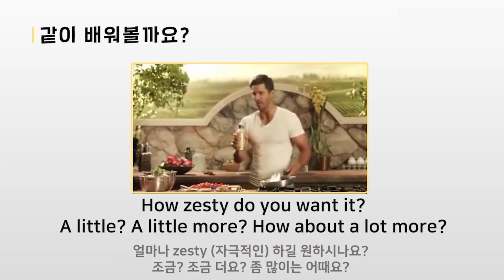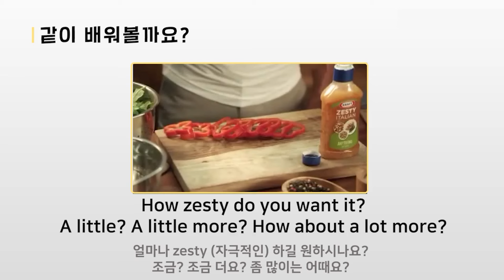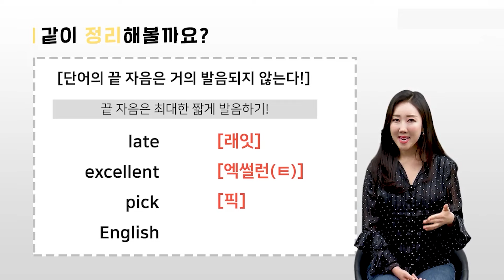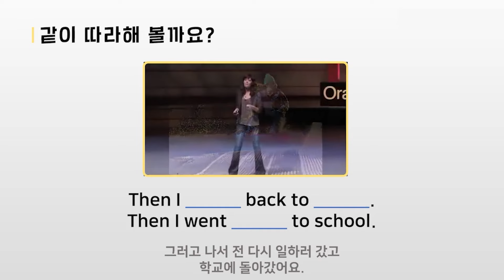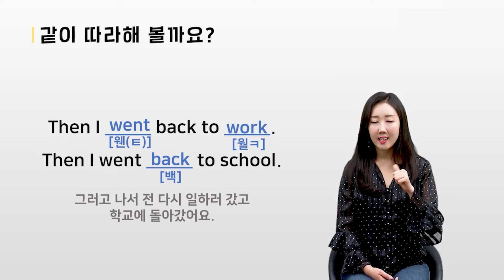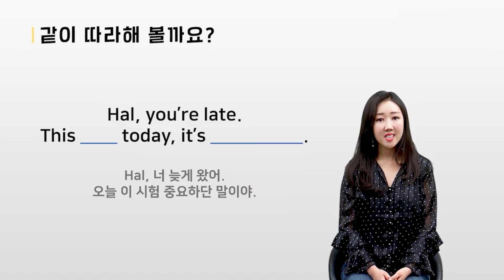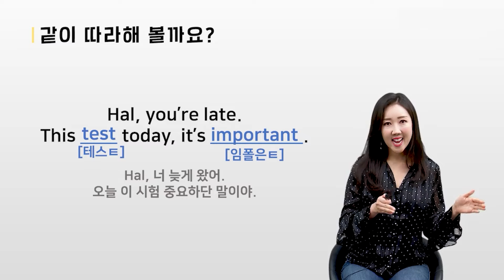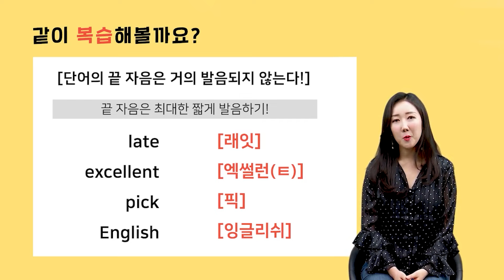끝 자음 발음 배우기-첫 리스닝&스피킹ㅣ구슬쌤ㅣ쉬운 기초영어ㅣ즐거운 영어회화ㅣ#25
00:00 오늘의 영상
00:21 강의 시작
01:17 같이 배워볼까요?
04:08 같이 정리해 볼까요?
06:05 같이 따라해 볼까요?
11:40 같이 복습해 볼까요?

안녕하세요, 시원스쿨입니다💙
오늘도 '구슬쌤의 첫 리스닝 & 스피킹 시작하기' 시작해보겠습니다👏👏👏
회화 필수 표현부터 발음 코칭까지!!
재밌는 해외 광고, 토크쇼, 영화를 통해 학습할 수 있어 더욱 꾸울잼~~
그럼 구슬쌤의 명강의,
지금부터 START~✨
영어가 안되면
시원스쿨~♬♪♩